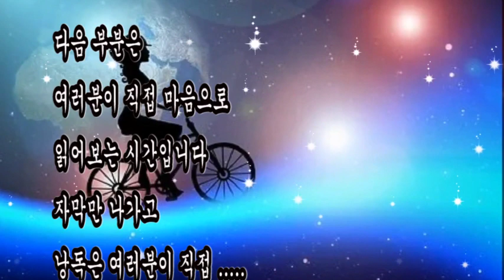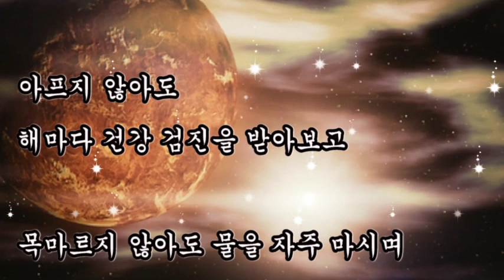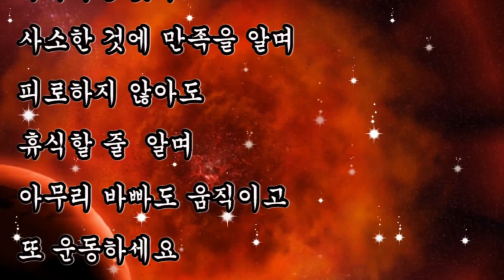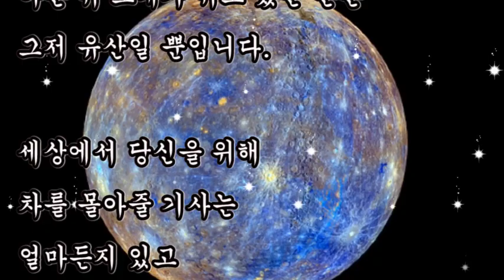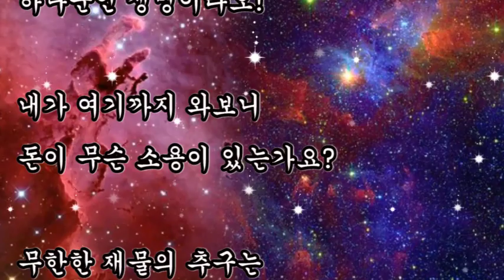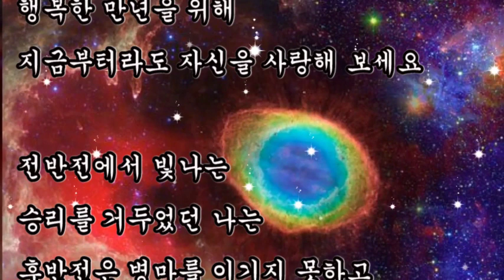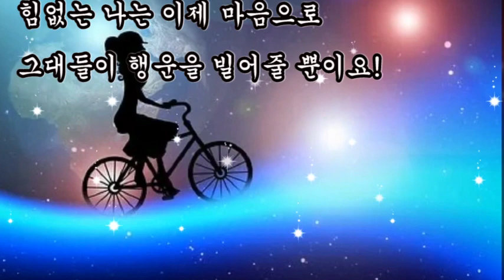좋은글, + 어느 갑부의 편지 / 좋은글 Feat. 삼성그룹 이건희 회장, 나의 편지를 읽는 아직은 건강한 그대들에게 그대들이 행운을 빌어줄 뿐이요!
좋은글,
어느 갑부의 편지 / 좋은글 Feat. 삼성그룹 이건희 회장,
나의 편지를 읽는 아직은 건강한 그대들에게
그대들이 행운을 빌어줄 뿐이요!

+ 어느 갑부의 편지 / 좋은글

아프지 않아도 해마다 건강 검진을 받아보고
목마르지 않아도 물을 자주 마시며
괴로운 일이 있어도 훌훌 털어버리는 법을 배우며
양보하고 베푸는 삶도
나쁘지 않으니 그리한번 살아보세요

돈과 권력이 있다해도 교만하지 말고
부유하진 못해도 사소한 것에 만족을 알며
피로하지 않아도 휴식할 줄  알며
아무리 바빠도 움직이고 또 운동하세요

3천원짜리 옷 가치는 영수증이 증명해주고
3천만원짜리 자가용은 수표가 증명해주고
5억짜리 집은 집문서가 증명해주는데
사람의 가치는
무엇이 증명해 주는지 알고 계시는지요?
바로 건강한 몸이요!

건강에 들인돈은
계산기로 두드리지 말고요

건강할때 있는돈은
자산이라고 부르지만
아픈 뒤 그대가 쥐고 있는 돈은
그저 유산일 뿐입니다.

전반전에서 빛나는 승리를 거두었던 나는
후반전은 병마를 이기지 못하고
패배로 마무리 짓지만
그래도 이 편지를
그대들에게 전할수 있음에 따뜻한 기쁨을 느낍니다.

바쁘게 세상을 살아가는 분들...
자신을 사랑하고 돌보며 살아가기를...
힘없는 나는 이제 마음으로